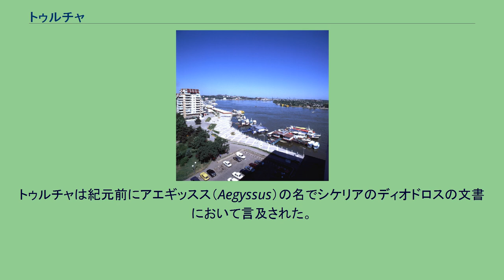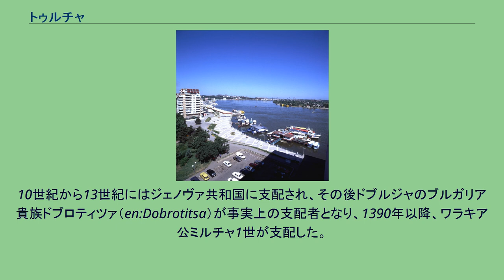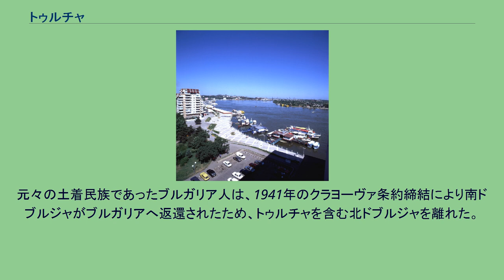トゥルチャ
トゥルチャ （ルーマニア語: Tulcea、ウクライナ語、ロシア語、ブルガリア語：Тулча/Tulcha、 トルコ語：Hora-TepéまたはTolçu）は、ルーマニア東部の都市。
トゥルチャ県の県都。
トゥルチャは紀元前にアエギッスス（Aegyssus）の名でシケリアのディオドロスの文書において言及された。
オウィディウスは町を自著『エクス・ポント』（en:Ex Ponto）でふれ、『町の名は創建者であるダキア人にちなみカルピウス・アエギッスス（Carpynus Aegyssus）と名付けられた。
』と書いた。
紀元前15年から12年まで続いた戦いの後、ローマ帝国が町を支配した。
ローマ人は自らの設計図にそって再建し、彼らの技術と建築的視野から町を再編した。
現存する市壁の廃墟と防御用塔は、ローマ人の痕跡を物語るものである。
考古学的発掘物が、トゥルチャ考古学博物館に収められている。
アエギッススの要塞化された町は10世紀まで、他の文書にも記載が残されていた。
5世紀から7世紀にかけ、東ローマ帝国の支配を受け、その後ブルガリア帝国（681年 - 1000年頃、1185年 - 14世紀）の支配下に入った 。
10世紀から13世紀にはジェノヴァ共和国に支配され、その後ドブルジャのブルガリア貴族ドブロティツァ（en:Dobrotitsa）が事実上の支配者となり、1390年以降、ワラキア公ミルチャ1世が支配した。
1416年、オスマン帝国に侵攻され、その支配はその後460年にも及んだ。
トゥルチャがドブルジャ地方とともにルーマニアに併合されるのは1878年である（ベルリン会議 (1878年)）。
1848年頃、トゥルチャは小さな造船所のある都市のままで、1860年には都市特権を授かり、県の中心都市となっていった。
2002年調査によると、トゥルチャ人口は91,875人で、92.3％がルーマニア人である。
目を引く少数民族は、3.4％のリポヴァン人（中世にロシア正教会の改革を拒み、ロシアを追われた）、1.4％のトルコ人である。
元々の土着民族であったブルガリア人は、1941年のクラヨーヴァ条約締結により南ドブルジャがブルガリアへ返還されたため、トゥルチャを含む北ドブルジャを離れた。